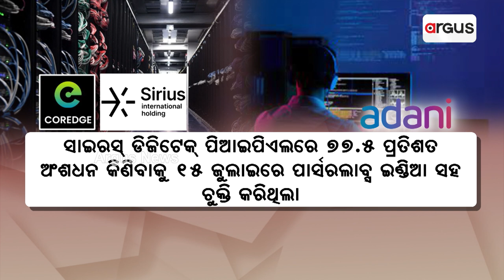ଆଦାନୀ ଏଣ୍ଟରପ୍ରାଇଜର୍ସର ସହଯୋଗୀ କମ୍ପାନୀ ପକ୍ଷରୁ କୋରେଜ ଅଧିଗ୍ରହଣ ସମ୍ପୂର୍ଣ୍ଣ ହୋଇଛି || AdaniGroup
ଆଦାନୀ ଏଣ୍ଟରପ୍ରାଇଜର୍ସର ସହଯୋଗୀ କମ୍ପାନୀ ପକ୍ଷରୁ କୋରେଜ ଅଧିଗ୍ରହଣ ସମ୍ପୂର୍ଣ୍ଣ ହୋଇଛି । ସାଇରସ୍ ଡିଜିଟେକ୍ ଲିମିଟେଡ୍ , କୋରେଜ ଅଧିଗ୍ରହଣ ସମ୍ପୂର୍ଣ୍ଣ କରିଛି। କୋରେଜର ପ୍ୟାରେଣ୍ଟ କମ୍ପାନୀ ପାର୍ସରଲାବ୍ସ ଇଣ୍ଡିଆର ୭୭.୫ ପ୍ରତିଶତ ଅଂଶଧନ କିଣିବାକୁ ଏକ ସିକ୍ୟୁରିଟିଜ୍ ପର୍ଚେଜ୍ ଏଗ୍ରୀମେଣ୍ଟ ଏବଂ ସେୟାରହୋଲ୍ଡର ଏଗ୍ରୀମେଣ୍ଟ କରିଥିଲା ସାଇରସ୍ ଡିଜିଟେକ୍ ଲିମିଟେଡ୍ ।